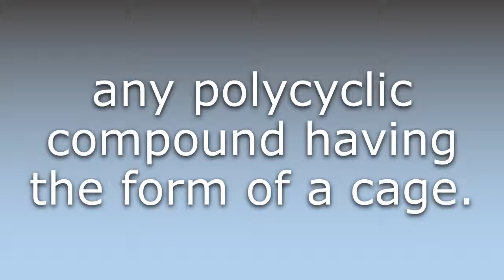What does Cage compound mean?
What does Cage compound mean in English? Learn the meaning of Cage compound.